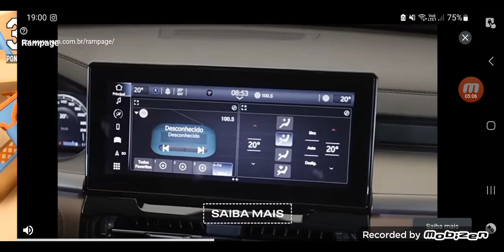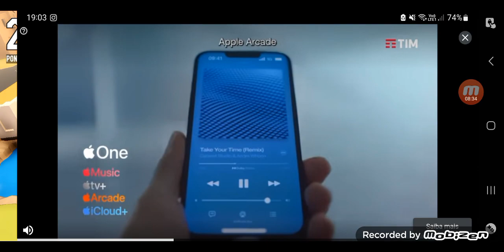Jogando Getaway 2 #4